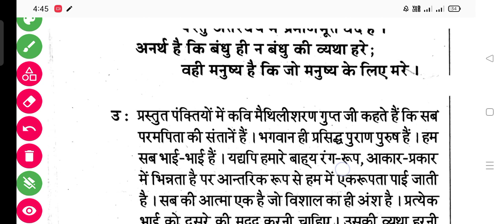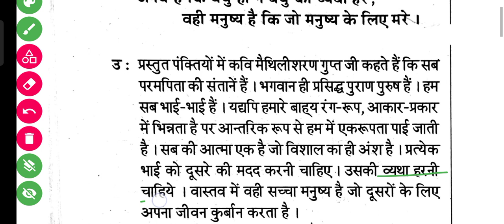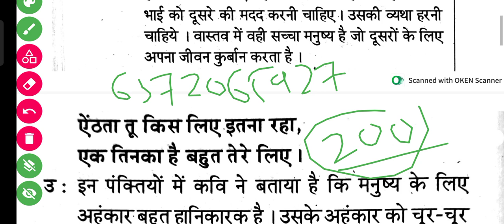SA 1 exam 10th class Hindi questions paper 2022-23 || SA 1 exam 10th class Hindi subjective ||SO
Hello dear students and parents if you searching for class 10 summative assessment 1 questions 2022 then you are in right palace this video is about matric sa 1 English subjective questions (selected) but questions will come surely from this selection so what are you waiting for buy now all subject pdf at 200 only. whatsapp number-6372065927

what's app number for selected questions :-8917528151,